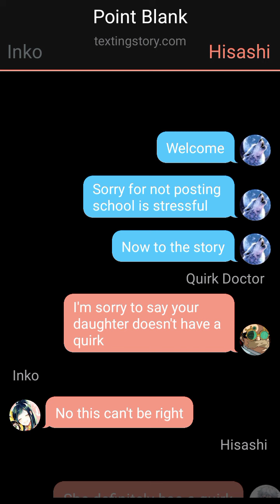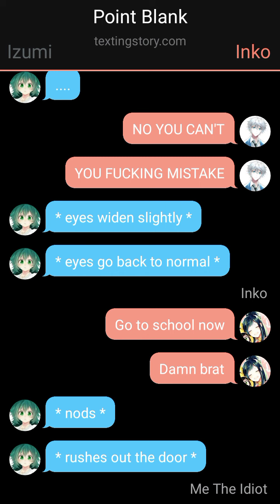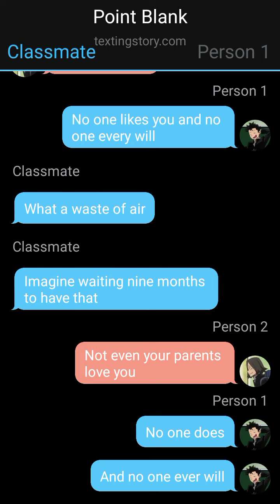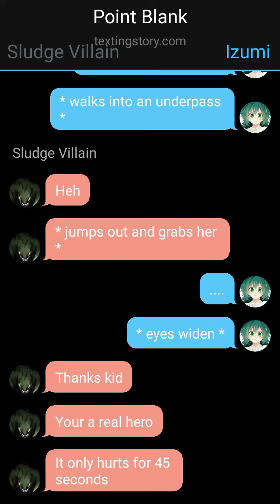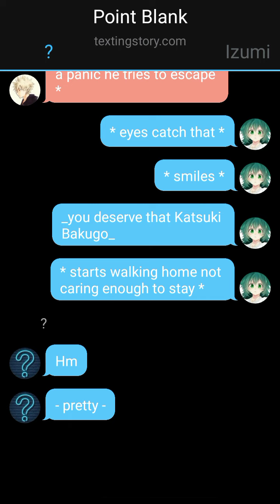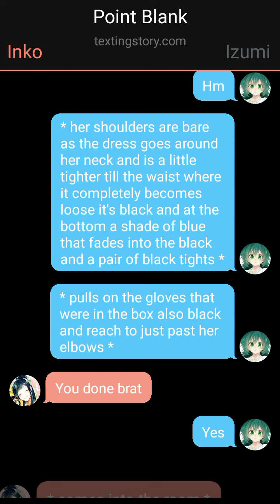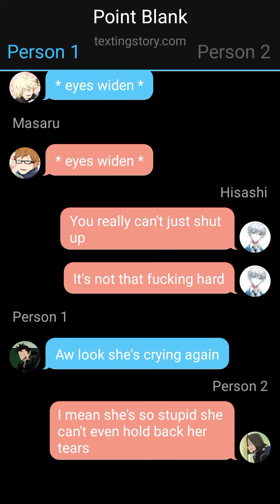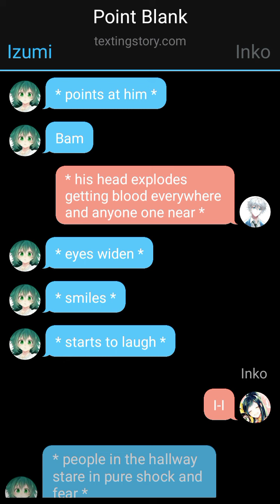1 Point Blank Female Deku AU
This was fun to write so part two is definitely going to be a thing